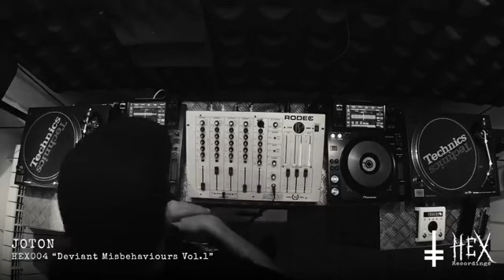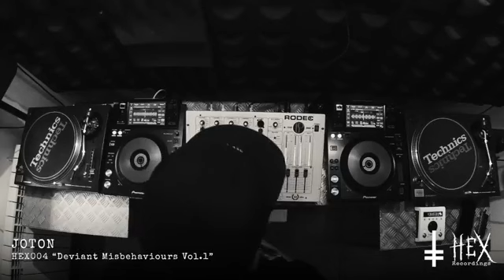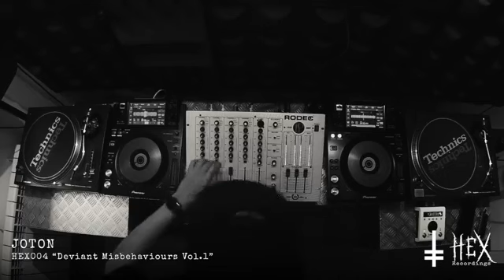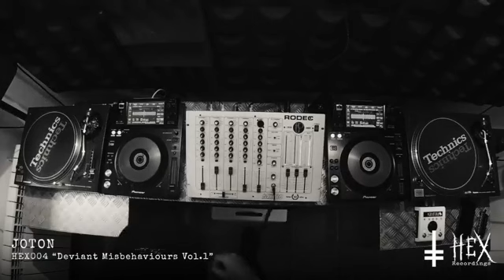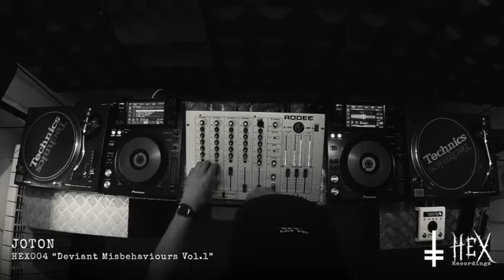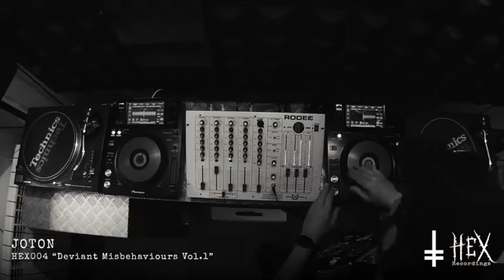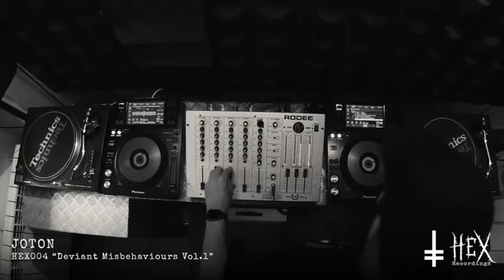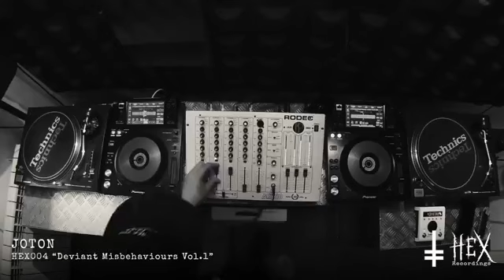Sharemotions StayAtHome w/Joton, showcase HEX Recordings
Joton, 16/05/2020